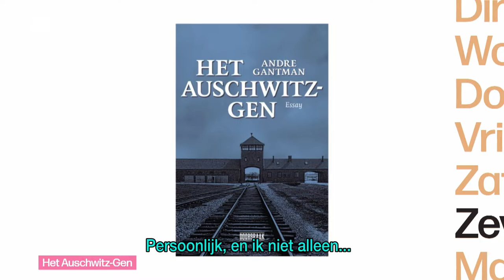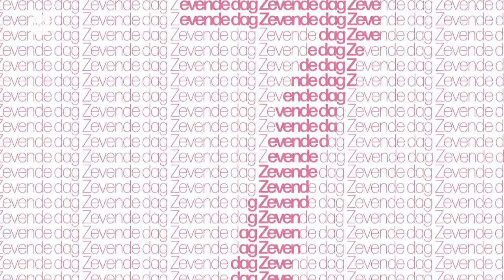André Gantman over zijn boek 'Het Auschwitz-gen' in De Zevende dag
75 jaar geleden werd het naziconcentratiekamp Auschwitz bevrijd. André Gantman (N-VA) schreef het boek ‘Het Auschwitz-gen’. Gantman noemt zichzelf een vrijzinnige Jood en is ook lid van het dagelijks bestuur van de Dossinkazerne. Hij ziet het antisemitisme toenemen en vecht hiertegen. Maar is bijvoorbeeld kritiek uiten op Israël ook antisemitisch? Gantman gaat hierover in discussie met Ludo Abicht, een kenner van het Belgische Jodendom.